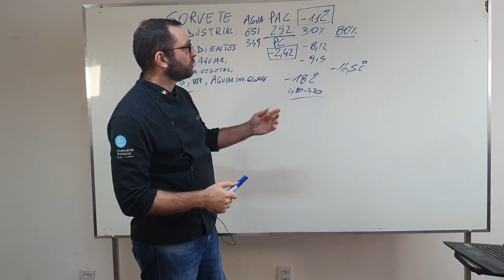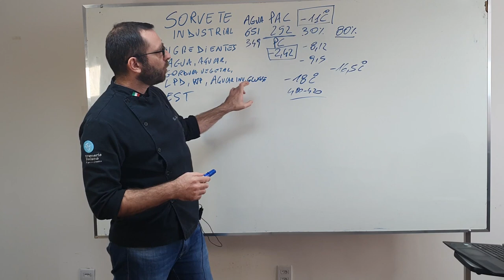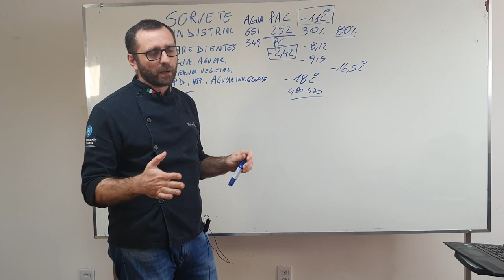Sorvete Industrial vs Artesanal Part.5